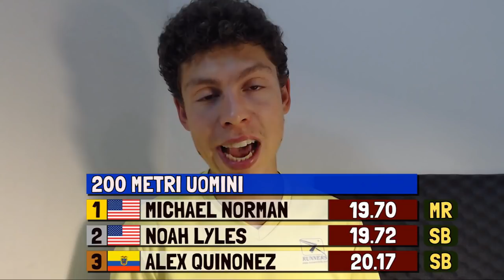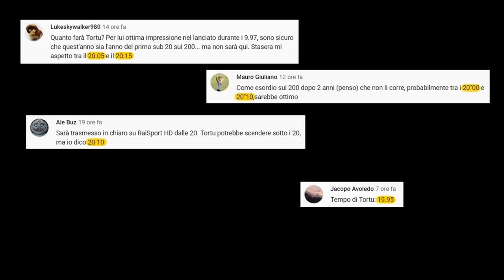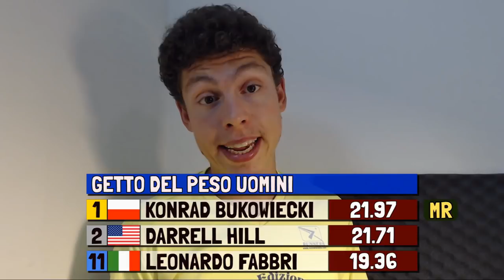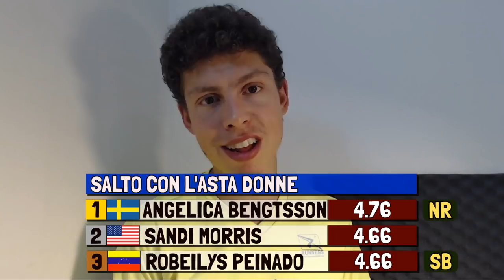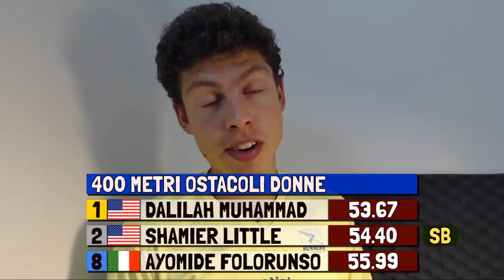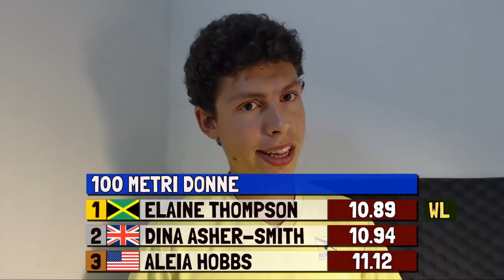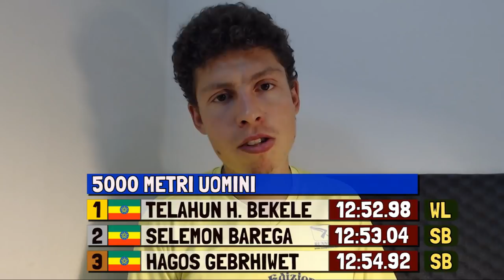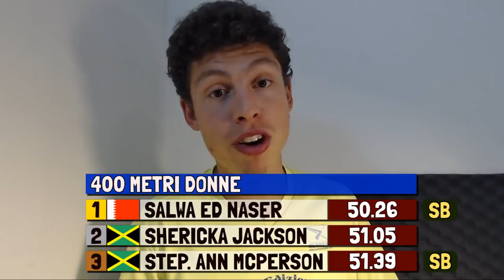Che è successo al GOLDEN GALA? Il racconto gara per gara [2019]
Vi siete persi qualcosa?
Il Golden Gala 2019 ci regala 8 migliori prestazioni dell'anno in quella che è stata una delle edizioni più interessanti della storia del meeting. E Tortu? E Tamberi? Da italiani, le nostre attenzioni sono focalizzate sugli azzurri di punta. Ma chi dei nostri è riuscito veramente ad entusiasmare, è stato Yeman Crippa: terzo italiano di sempre sui 5000.
Se volete (ri)vedere come è andata, questo è il video che fa per voi! Ringrazio i miei amici livornesi per le riprese da dentro lo stadio.

Il "mezzofondiere" contribuisce a rafforzare il senso comunità di chi "vive" l'atletica leggera trattando di questioni che ci interessano ed esaltando i punti fermi del nostro carattere: determinazione, passione, tenacia.

MEDIA
Foto ➤ FIDAL, Colombo/FIDAL, Montesano/FIDAL
Video ➤ cortesia di due meravigliosi Atleti livornesi
Audio ➤ "Shootdown Swing", by LemonX
"Training in the Fire" by Audionautix